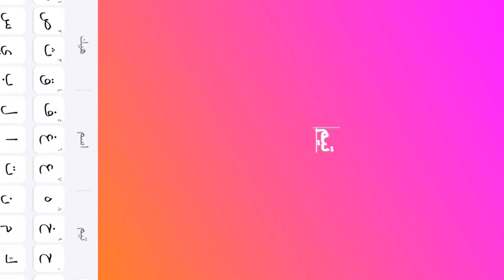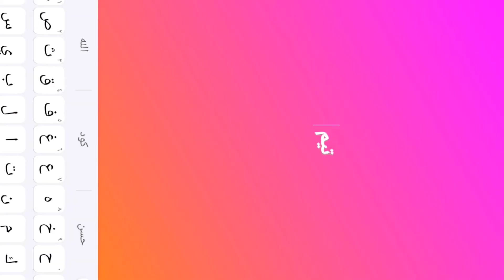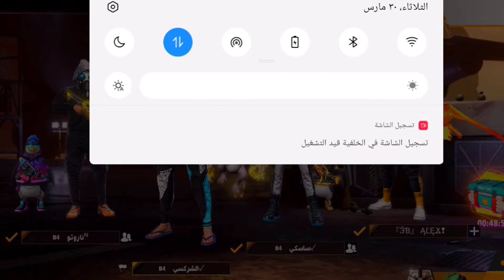برنامج من سيربح المليون على طريقة الشركسي|فري فاير 😂🔥free fire 🔥❤️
في هذا الفيديو سوف تشاهدون فعالية من سيربح المليون لكن بطريقة جديدة وممتعة 😂🔥

لا تنسى الايك والاشتراك يسطوورة 💥

رابط قناا التلجرام لرومات السيرفايف الحماسية 🔥❤️

اللهم صل وسلم على سيدنا محمد وعلى اله وصحبه اجمعين ❤️